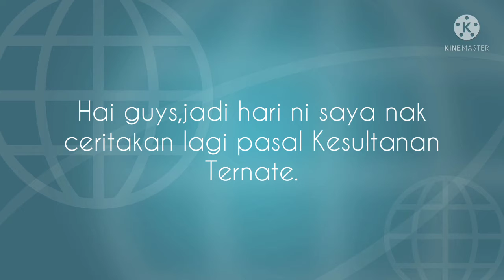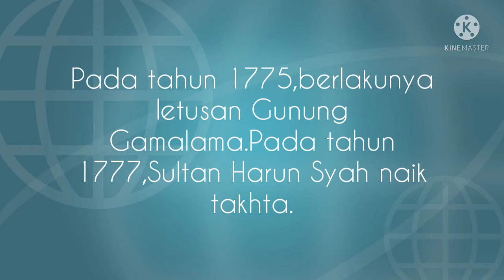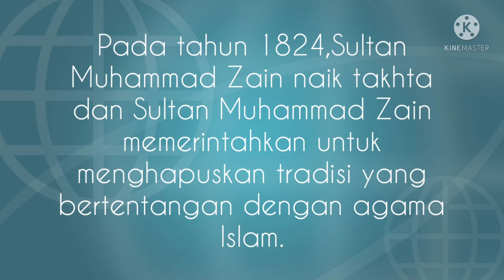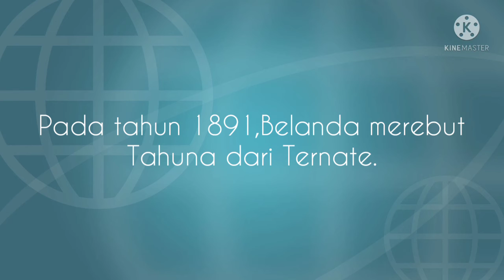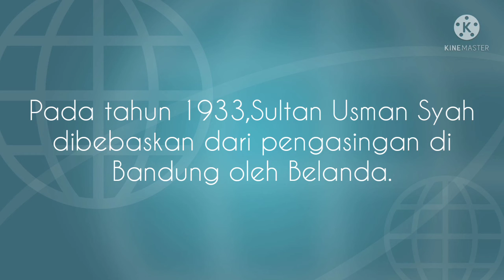Sejarah Kesultanan Ternate Part 7,Menjadi Vasal Belanda